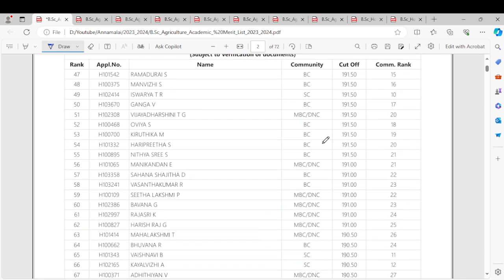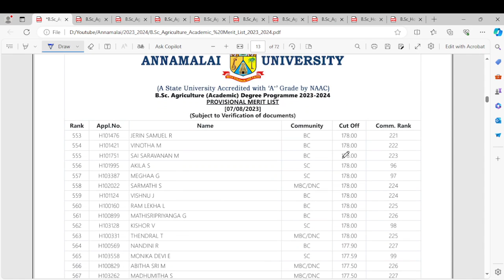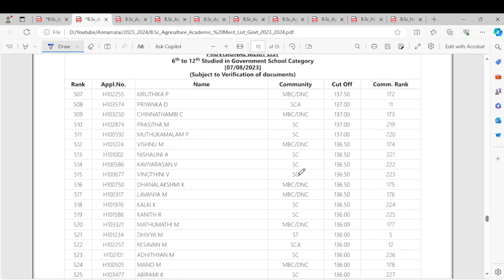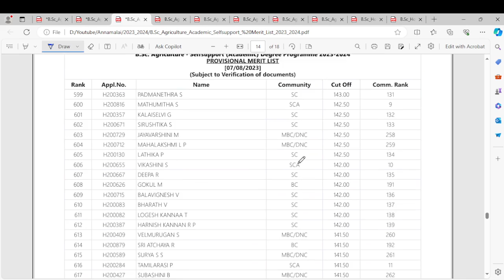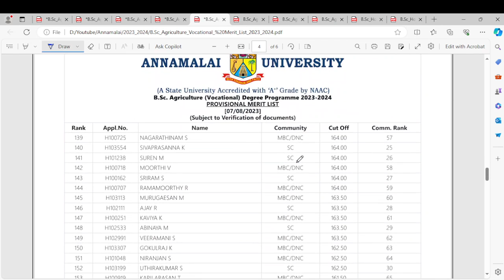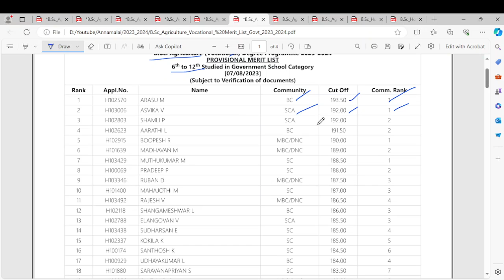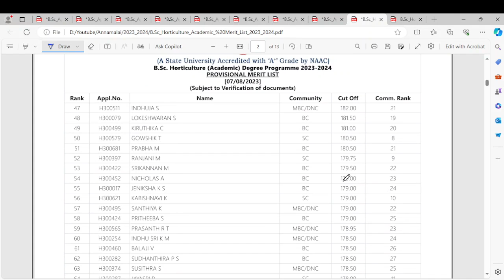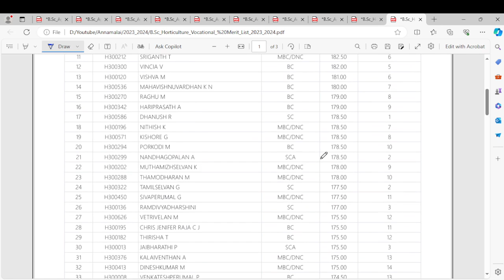ANNAMALAI UNIVERSITY ADMISSIONS 2024-2025 | Expected Cut off marks | B.Sc Agri & B.Sc.Horticulture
ANNAMALAI UNIVERSITY ADMISSIONS 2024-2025 | Expected Cut off marks | B.Sc Agri & B.Sc. Horticulture   | all must watch | Latest News| SS Academy for Physics
Annamalai University Bsc Agriculture And Horticulture Admission Started for 2024

Latest News in Annamalai University
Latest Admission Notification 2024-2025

Admission Notification 2024- 25

Admission Process 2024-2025 in Annamalai University
Admission Process 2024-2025 in Annamalai University | Tamil
Course details & Admission Process | Annamalai University |  in Tamil
B.Sc. Agriculture (Academic) Degree Programme 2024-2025
Annamalai University 6 to 12 Studied in Government School Category
Annamalai University  B.Sc. Agriculture (Academic) Degree Programme 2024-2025
Annamalai University  PROVISIONAL MERIT LIST
Annamalai University  B.Sc. Agriculture (Vocational) Degree Programme 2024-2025
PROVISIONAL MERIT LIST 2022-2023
B.Sc. Horticulture (Academic) Degree Programme 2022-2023
PROVISIONAL MERIT LIST
Annamalai University  B.Sc. Horticulture (Vocational) Degree Programme 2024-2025